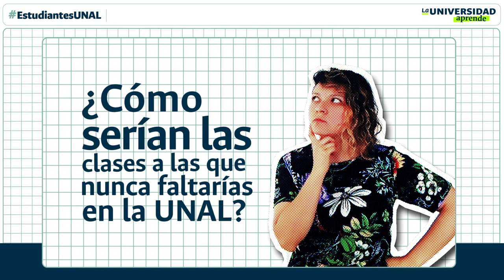EstudiantesUNAL ¡Quedan pocos días!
EstudiantesUNAL Recuerda que quedan pocos días para que participes enviándonos tu video de 1️⃣ minuto y con el que juntos podremos soñar como serían las clases a las que nunca faltarías en la UNAL